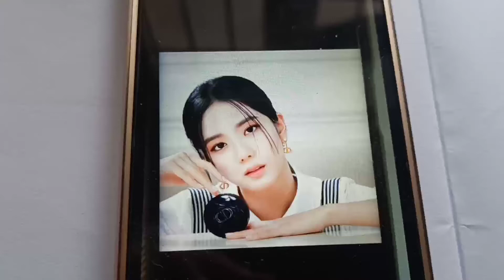BLACKPINK- JISOO pencil drawing of Instagram photo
Blackpink is my favourite girl group band
& I love the blackpink songs